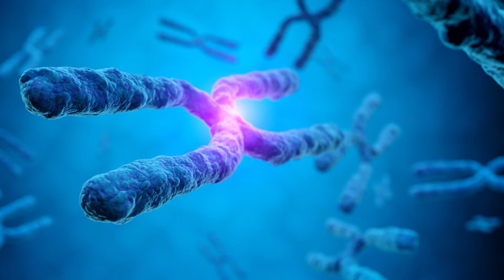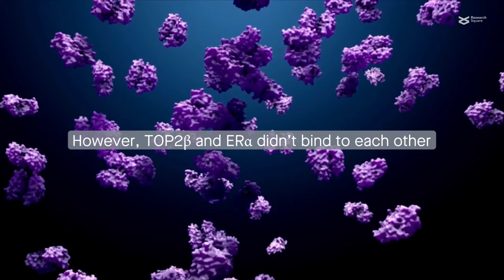Estradiol increases risk of Xp11 2 translocation renal cell carcinoma–related DNA breaks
Shi, et al. “Estradiol Increases Risk of Topoisomerase Iβ-mediated DNA Strand Breaks to Initiate Xp11.2 Translocation Renal Cell Carcinoma.” Cell Communication and Signaling (2021)